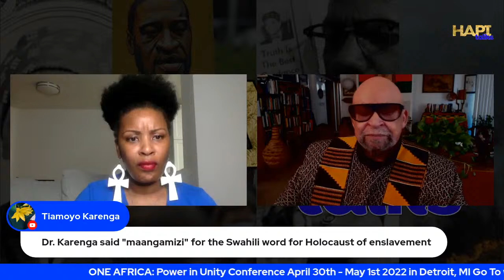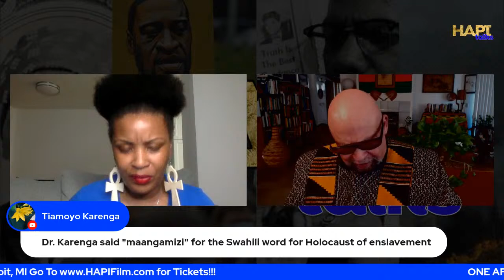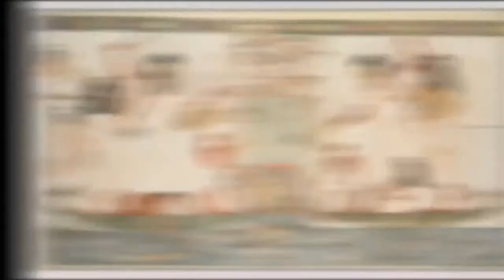HAPI Talks with Dr. Maulana Karenga about Reparations & Other Critical Issues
HAPI Talks with Dr. Maulana Karenga about Reparations & Other Critical Issues.  Dr.  Karenga is the Professor and Chair, Department of Africana Studies, Cal State Long Beach and Creator of Kwanzaa and Nguzo Saba.